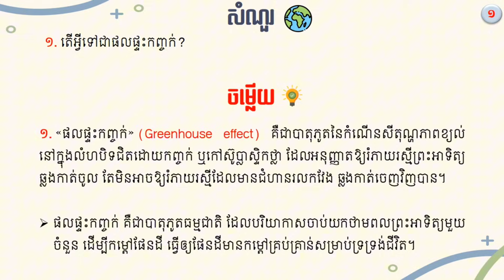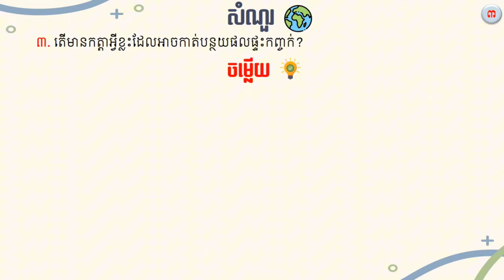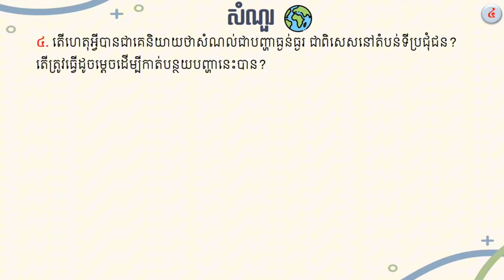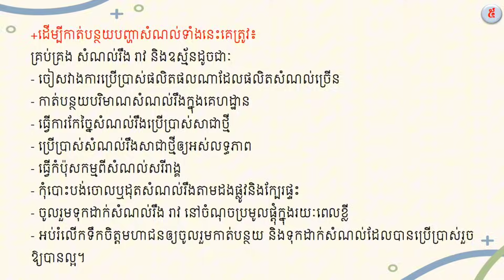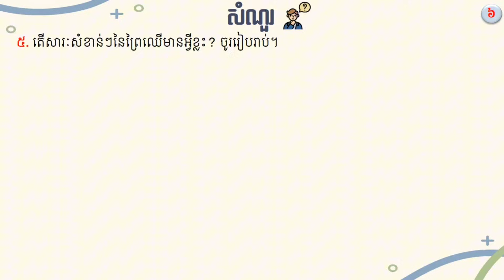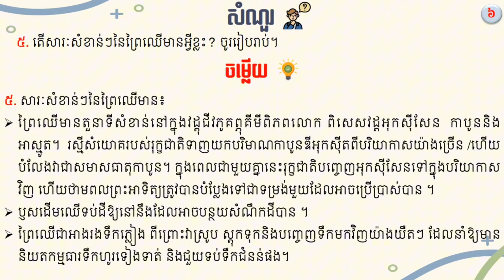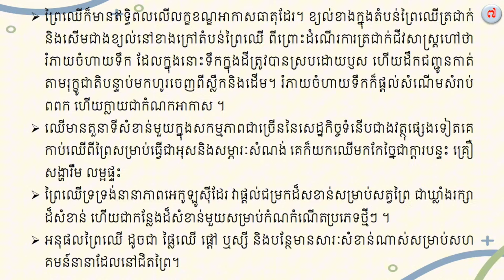តើអ្វីទៅជាផលផ្ទះកញ្ចក់? | វិញ្ញាសាទី១ ផែនដីបរិស្ថានវិទ្យា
ខ្ញុំនឹងព្យាយាមចែករំលែក ផែនដី និងបរិស្ថានវិទ្យាឲ្យបានច្រើនមុនថ្ងៃប្រឡងមកដល់ សូមអរគុណ🥰🥰